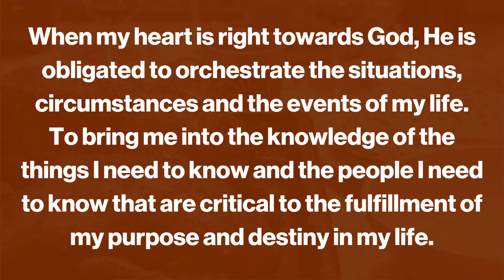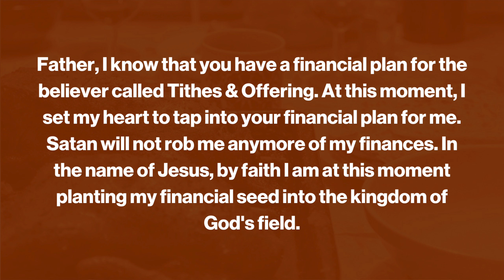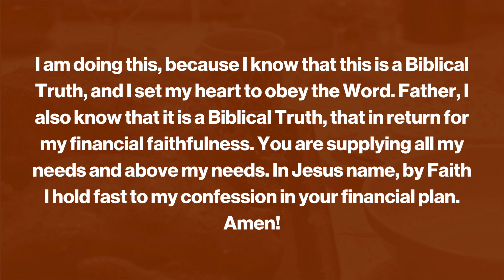Thanksgiving in the Family Room with Voices of Praise | Bishop Russ Beacham & Pastor Meka Beacham